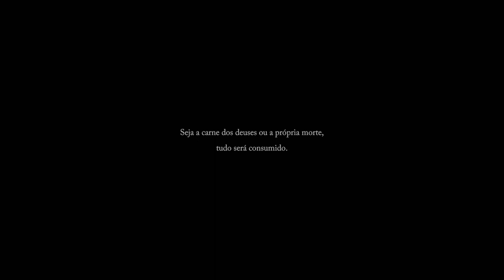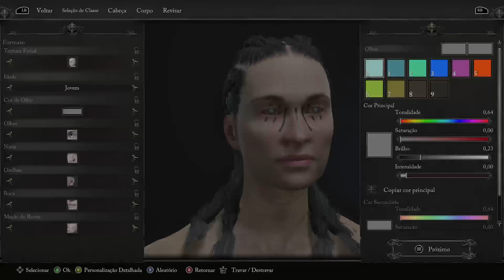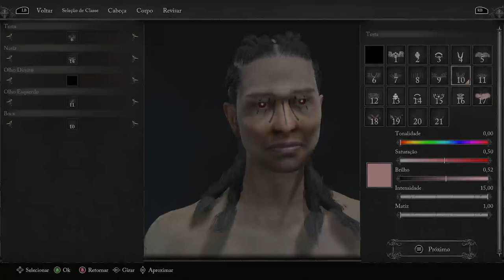Lords of the fallen